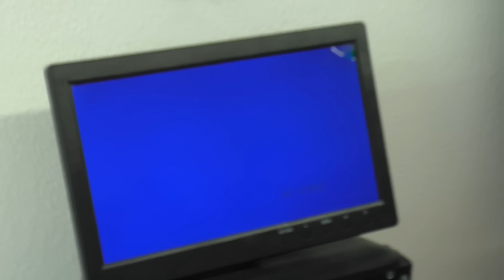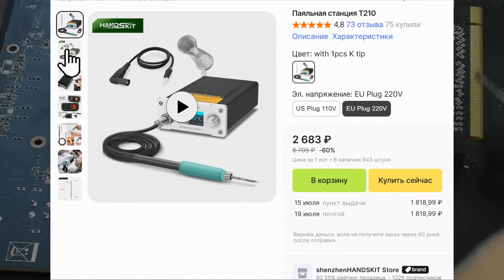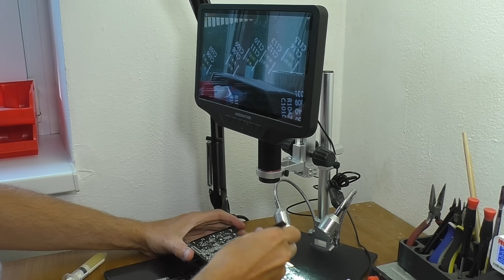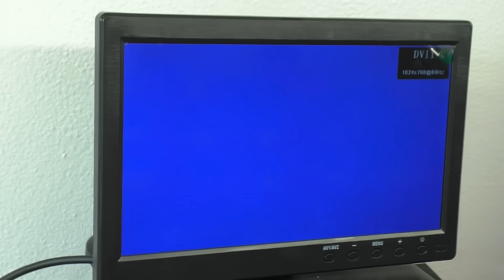Нет изображения / Видеокарта RX 580 Gigabyte | РЕМОНТ